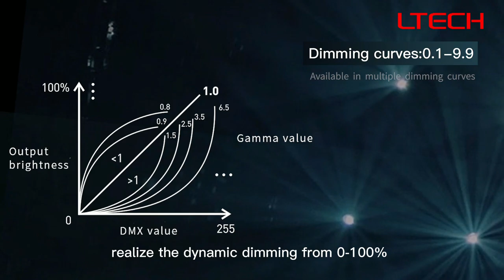UL Listed OLED/Digital Display/Dip Switch Controller for 5CH32CH Linear Fixtures/Strip Lights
LTECH was the FIRST to introduce DMX technology into the domestic LED industry, and produced China's FIRST DMX512 decoder, realizing the perfect combination of stage lighting DMX512 protocol and LED lamps. More and more stages and TV shows are using our decoders for its strong function&stability...